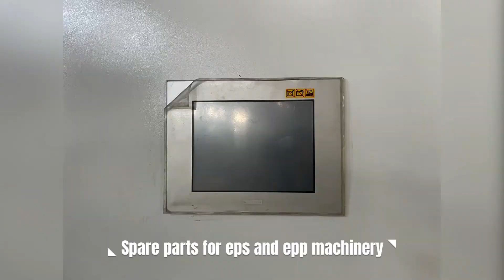Eps Machines spare parts: angel seat valves of China brand and Germany brand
Hi dear friend. We’ll display some eps machine spare parts: angle seat valves, solenoid valves, blower, hoppers, material pipes, air pipes, rotary encoder, etc.